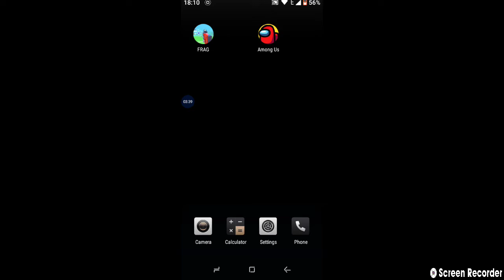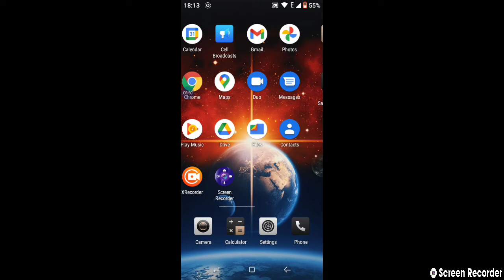My first video